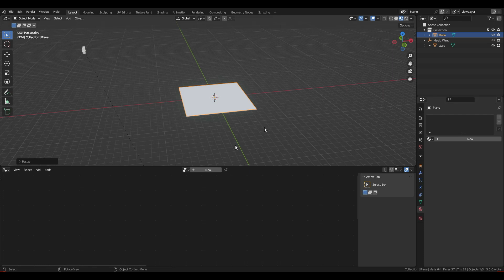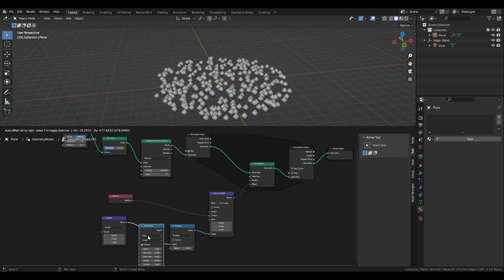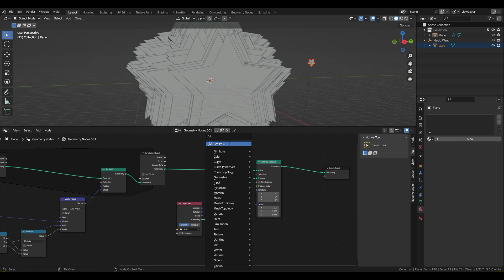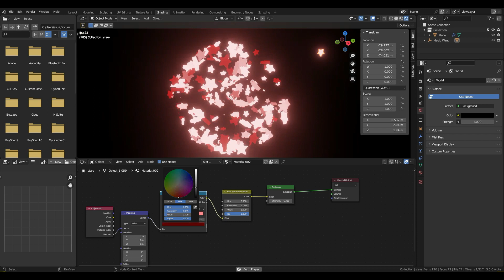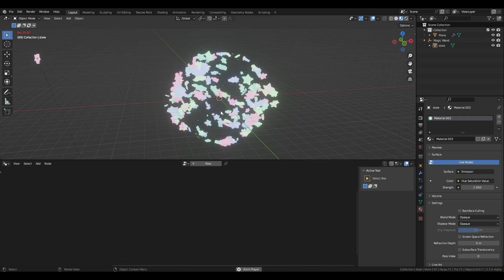Animation With Blender Geometry Nodes - Blender 3.5 Alpha Simulation Nodes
In this Blender 3.5 geometry nodes tutorial I will teach you how to make cool animation with the new blender simulation geometry nodes in blender.

blender modeling
blender tutorials
blender beginner tutorial
blender basics
blender for beginners
tutorial blender
blender modeling tutorial
sculpting blender
learn blender
blender secrets
blender tutorial in hindi
blender dersleri
blender timelapse
blender course
blender low poly
blender скульптинг
blender full course
3d blender
blender progress
blender beginner
blender cloth
blender addons
blender 3d modeling
3d modeling blender
learning blender
уроки blender
blender simulation
blender material
blender low poly tutorial
blender art
blender geometry node
blender addon
modeling in blender
blender tips
blender projects
blender tutorial modeling
blender nodes
blender eevee
blender rendering
blender stylized
blender 3.4
blender vfx
blender texture
blender boolean
tutorial blender
blender 2d
blender texturing
blender 3
como usar blender
blender retopology
blender clouds
blender tips
blender 初心者
blender realistic
how to download blender
blender curve
blender гайд
blender satisfying animation tutorial
learning blender
blender bevel
blender asset library
blender вода
blender ноды
blender 3.1
blender 3.0
blender 2.8
blender 3.2
blender 3.3
cg geek
3d animation
polygon runway
блендер 3д
블렌더 3d
cg boost
tuto blender
blender tutorial francais
blender 作品
blender poradnik
blender สอน
블렌더
блендер
блендер 3д
piki blender
بلندر
블렌더 강좌
blender today
beauty blender
blender projects
blender уроки
blender 初心者
blender 3d modeling
blender wireframe